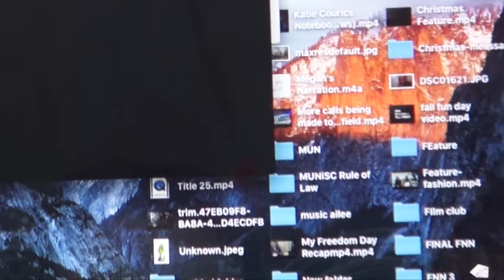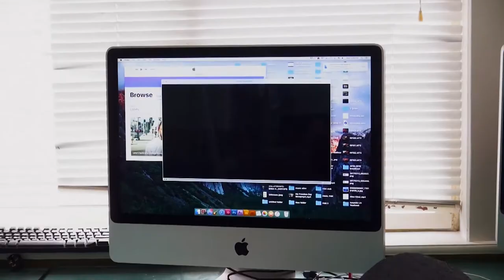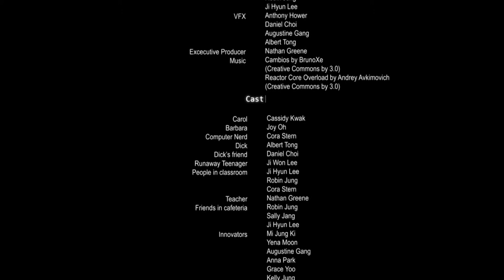The Innovators | ISQ Movie Production 2017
When every choice is made for you, what decisions are left? If you could break free, would you?